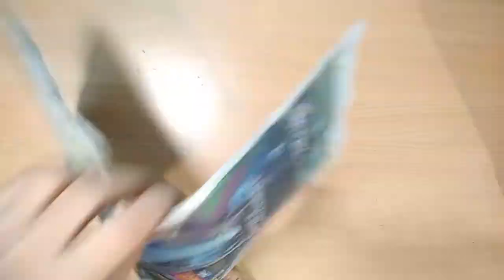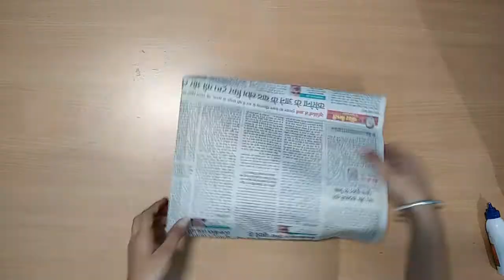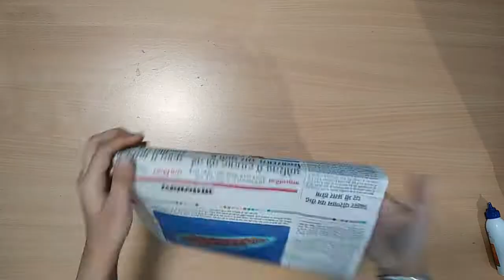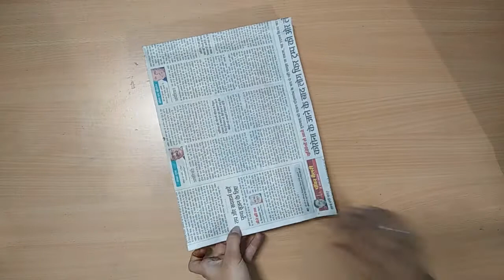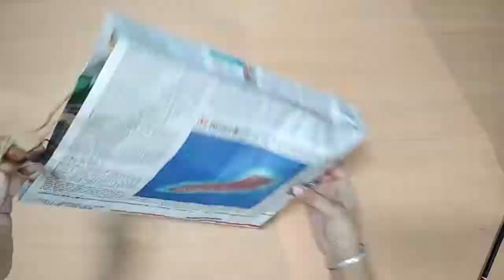Newspaper Bag | Paper Bag Making At Home | How To Make Shopping Bag With Paper | 5 Min - Easy Craft